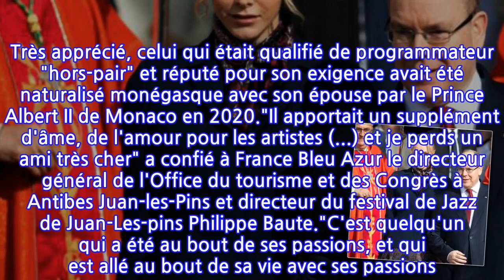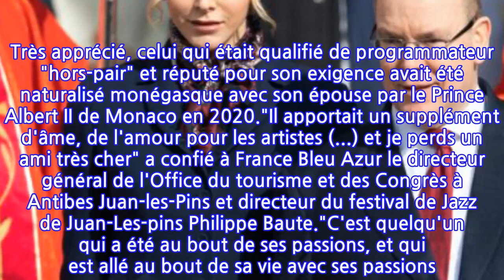Albert et Charlène de Monaco en deuil : décès d’une figure de la principauté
La principauté de Monaco est en deuil. Jean-René Palacio, directeur artistique de la société des Bains de Mer à Monaco et de Jazz à Juan est mort ce mardi 25 mai, à l'âge de 67 ans au Centre Hospitalier Princesse Grace comme le rapportent nos confrères de Var Matin. Il y a vingt ans, ce mélomane fort apprécié lançait son premier Summer Festival Monte-Carlo avec Vanessa Paradis, Pascal Obispo, Etienne Daho ou encore James Brown et Diana Ross.En 2005, Jean-René Palacio créait le Monte-Carlo Jazz Festival. Un évènement tristement annulé en 2020 en raison de la crise sanitaire. L'ami de Manu Katché assurait également la direction artistique de Jazz à Juan depuis 2010. Sa disparition a provoqué une vive émotion. Très apprécié, celui qui était qualifié de programmateur "hors-pair" et réputé pour son exigence avait été naturalisé monégasque avec son épouse par le Prince Albert II de Monaco en 2020."Il apportait un supplément d'âme, de l'amour pour les artistes (...) et je perds un ami très cher" a confié à France Bleu Azur le directeur général de l'Office du tourisme et des Congrès à Antibes Juan-les-Pins et directeur du festival de Jazz de Juan-Les-pins Philippe Baute."C'est quelqu'un qui a été au bout de ses passions, et qui est allé au bout de sa vie avec ses passions. Avec excellence, gentillesse il a beaucoup contribué au rayonnement culturel de la Côte d'Azur notamment Antibes et Monaco" a confié de son côté le maire d'Antibes, Jean Léonetti.